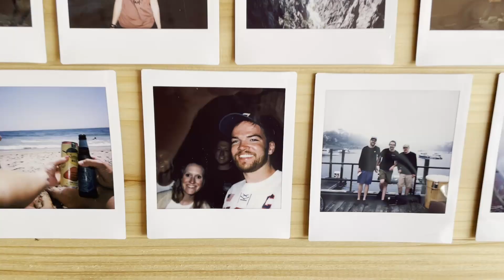A Summer on the East Coast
We spent the summer traveling and exploring our favorite part of the country.  There's no place like home and we had the best summer exploring new and old places that we have found a new appreciation for! Thanks to all the friends that made this another memorable summer!